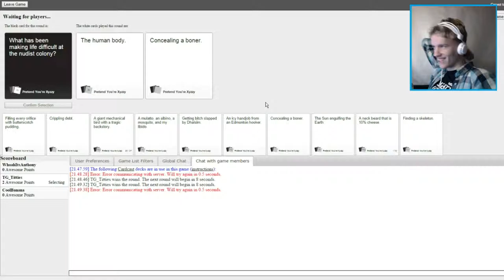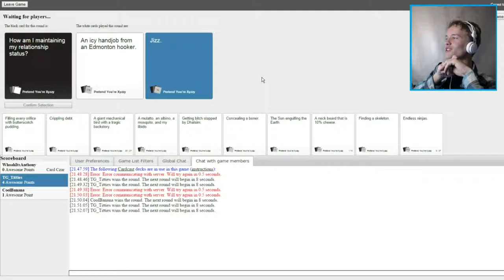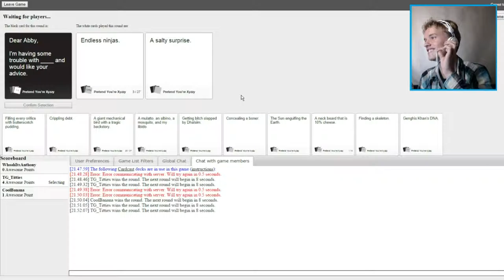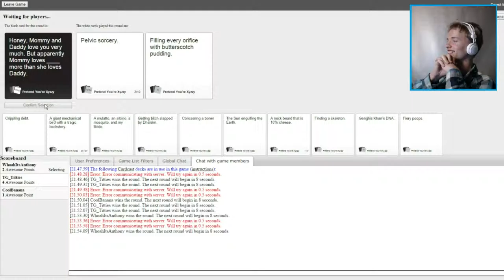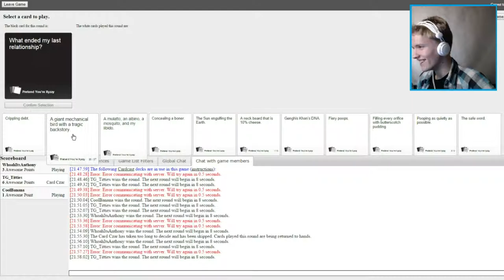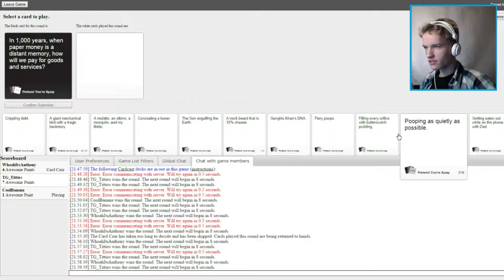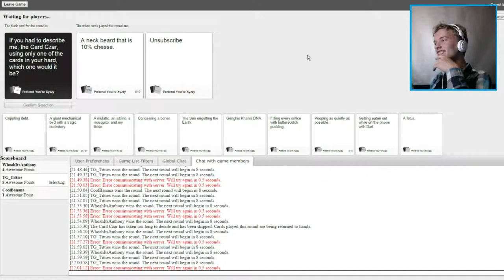Jackie Chan With Family Problems | Cards Against Humanity